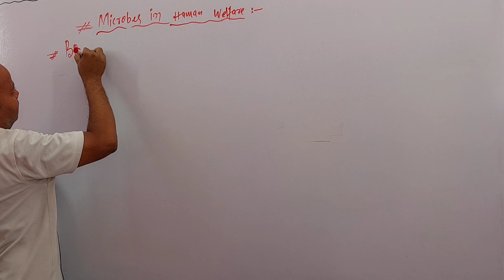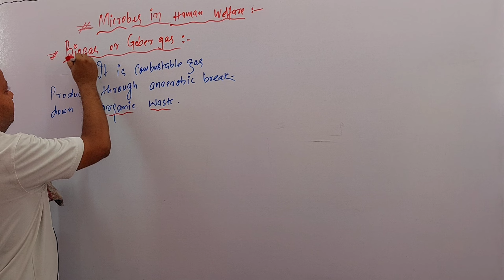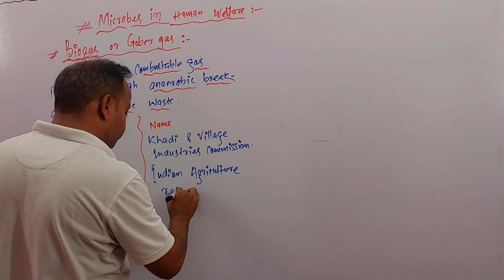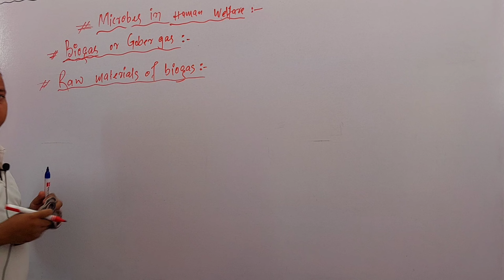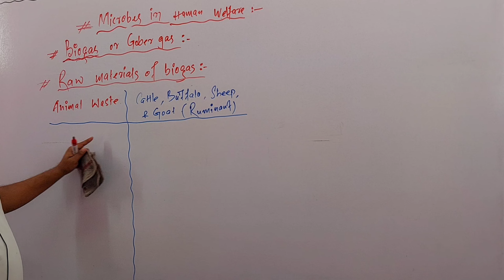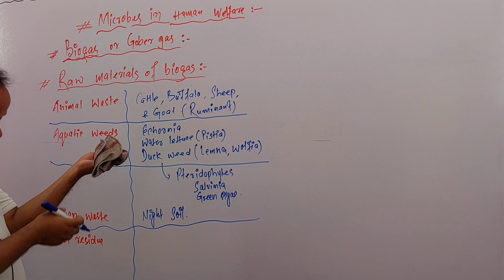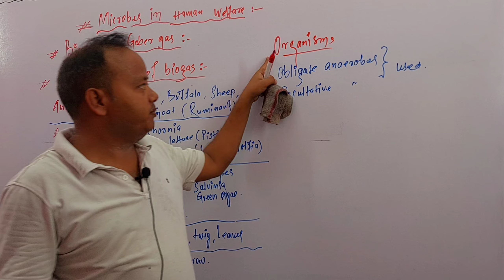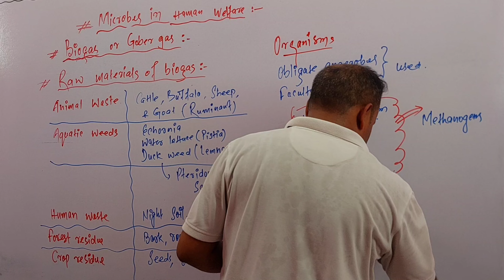L-10|Biomass or Gobar gas|Class 12|NEET|AIIMS|Shamim@neet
Biomass or Gober gas#Composition of biogas#Methane#Shamim@neet#Shamimneet#Shamimsir#Biogas or gobar gas#Chemical composition of biogas#Microbes in human welfare class 12#bio gas plantbiogas digesterbiogas plant working modelclass 12thdwfossil fuels advantages and disadvantagesgreen energyhow to make biogas plant at homesustainabilitywhat is biogas plantzero wasteMethanogensMethanobacteriummicrobiologyMethanococcusncerthuman health and disease class 12 one shotfunctions of rerfood webneet resultsShamim@neet

Khan sir